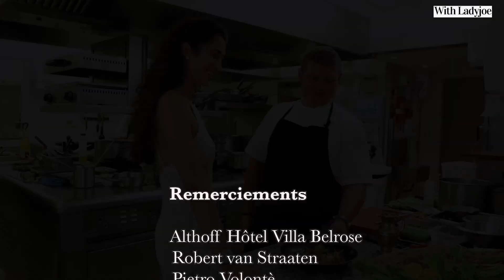LE JARDIN DE LÉGUMES PAR PIETRO VOLONTÈ VILLA BELROSE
Jardin de légumes de saison, olives taggiasche
Et Jus dJardin de légumes de saison, olives taggiasche
Et Jus de tomates cerises
Ingrédients :
- 4 asperges vertes
- 2 asperges blanches
- 12 asperges sauvages
- 8 mini carottes
- 4 mini aubergines
- 4 mini poireaux
- 4 oignons grelot
- 4 mini betteraves
- 60 g olives taggiasche dénoyautées
- 40 g friscus (semoule séchée)
- 8 feuilles de sucrine
- 60 g petits pois

Ingrédients pour le jus de tomates cerises
- 600 g de tomates cerises
- 10 g vinaigre de Lambruscum
- 6 g de sel fin
Rincer les tomates et les disposer dans un bol avec l’assaisonnement. Mixer le tout et passer au chinois la préparation. Conserver au frais.

Ingrédients pour la purée de basilic

- 10 bottes de basilic effeuillé
Une fois effeuillé, blanchir le basilic dans de l’eau non salée et le refroidir dans le l’eau glacée. Répéter le même procédé jusqu’à ce que le basilic puis fondre entre les doigts. Mixer la préparation.

🇺🇸The vegetable garden by Pietro Volontè

Garden of seasonal vegetables, taggiasche olives
and cherry tomato juice
Ingredients:
- 4 green asparagus
- 2 white asparagus
- 12 wild asparagus
- 8 baby carrots
- 4 mini eggplants
- 4 mini leeks
- 4 baby onions
- 4 mini beets
- 60 g pitted taggiasche olives
- 40 g friscus (dried semolina)
- 8 sucrine leaves
- 60 g peas

Ingredients for the cherry tomato juice
- 600 g cherry tomatoes
- 10 g Lambruscum vinegar
- 6 g fine salt
Rinse the tomatoes and put them in a bowl with the seasoning. Blend and strain the mixture. Keep in a cool place.

Ingredients for the basil puree

- 10 bunches of basil, leaves removed
Once the leaves have been removed, blanch the basil in unsalted water and cool in ice water. Repeat the same process until the basil melts between your fingers. Mix the preparation. e tomates cerises
Ingrédients :
- 4 asperges vertes
- 2 asperges blanches
- 12 asperges sauvages
- 8 mini carottes
- 4 mini aubergines
- 4 mini poireaux
- 4 oignons grelot
- 4 mini betteraves
- 60 g olives taggiasche dénoyautées
- 40 g friscus (semoule séchée)
- 8 feuilles de sucrine
- 60 g petits pois

- 600 g de tomates cerises
- 10 g vinaigre de Lambruscum
- 6 g de sel fin

- 10 bottes de basilic effeuillé

Ingredients:
- 4 green asparagus
- 2 white asparagus
- 12 wild asparagus
- 8 baby carrots
- 4 mini eggplants
- 4 mini leeks
- 4 baby onions
- 4 mini beets
- 60 g pitted taggiasche olives
- 40 g friscus (dried semolina)
- 8 sucrine leaves
- 60 g peas

- 600 g cherry tomatoes
- 10 g Lambruscum vinegar
- 6 g fine salt

- 10 bunches of basil, leaves removed
Once the leaves have been removed, blanch the basil in unsalted water and cool in ice water. Repeat the same process until the basil melts between your fingers. Mix the preparation.